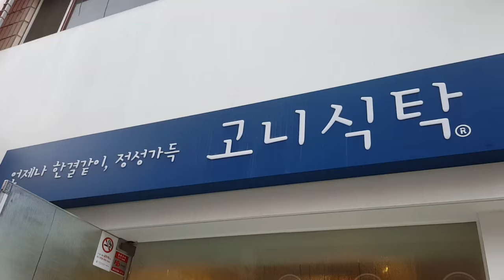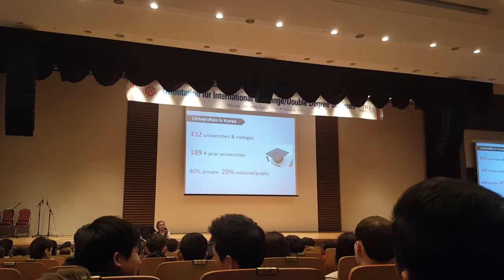Welcoming Party for International Student #5 Daegu-Vlog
-Stay Happy and Fatty-